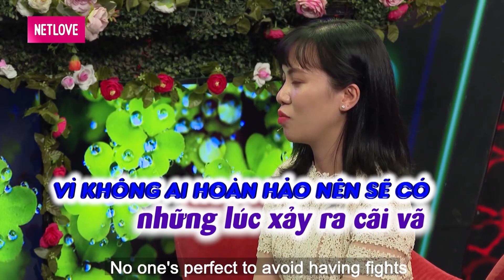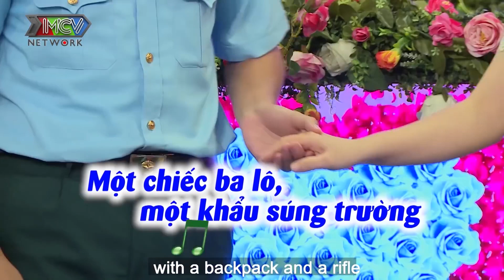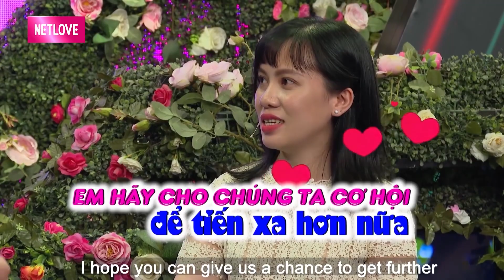Ba khuyên con gái hãy noi gương mẹ KHÔNG ĐƯỢC lấy quân nhân vì lý do đầy thú vị | BMHH #677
Cú pháp tìm nhanh: Bà Mối Hẹn Hò, bạn muốn hẹn hò 677, ban muon hen ho 677, bmhh 677, bmhh677

⏰Khung giờ phát sóng: 11:00 và 20:00 hàng ngày trên kênh BÀ MỐI HẸN HÒ